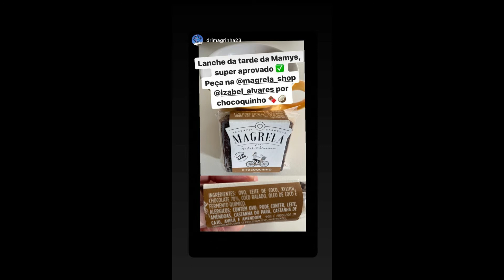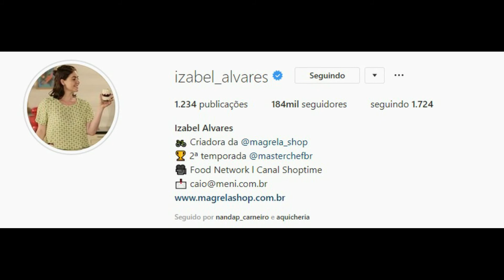STORIES DAS CHEFS KATLEEN LACERDA E IZABEL ALVARES 01/08/2020